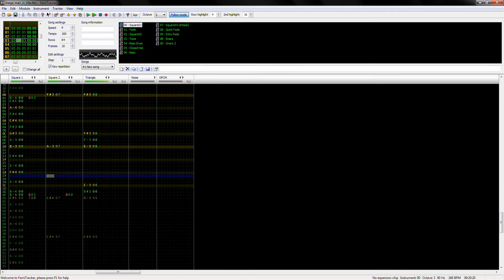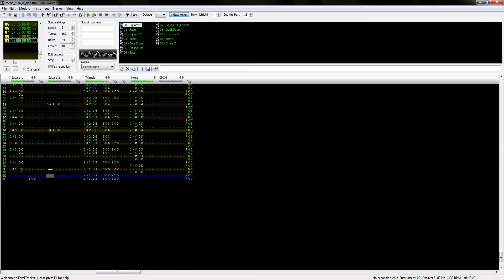Mega Man III - Title (Famitracker)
I haven't seen this on YouTube yet and I was like, "):". So I did this to make me more, "):". This was made in Famitracker v0.3.5 and mastered in Reason 4. Enjoy!